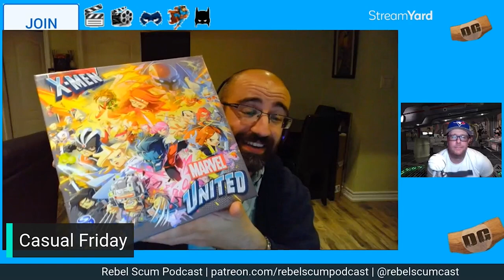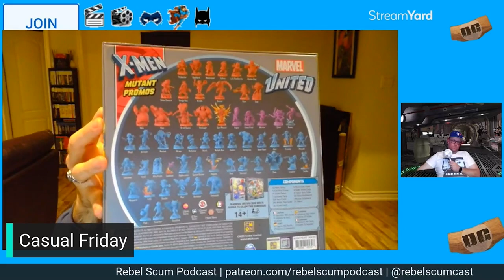James Finally Tries MARVEL UNITED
Is Marvel Unites the BEST Board Game we've ever played?